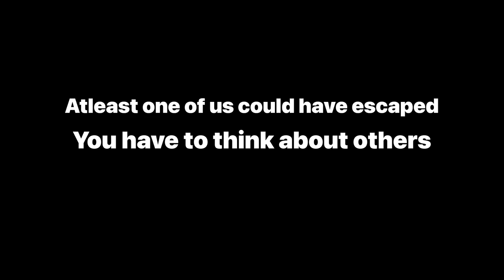THE MOST INSANE FLASHLIGHT SAVE EVER | Dead by Daylight Mobile (No Commentary)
In this Video, I played with @akaplaqzyt had a lot of fun!

Also, I want to welcome my New Subscribers to My Channel. I've tried to bring y'all 4K Ultra Graphics, but I don't know how YouTube Shorts work if you know how let me know down in the comments below on my Main Channel would be really appreciated!